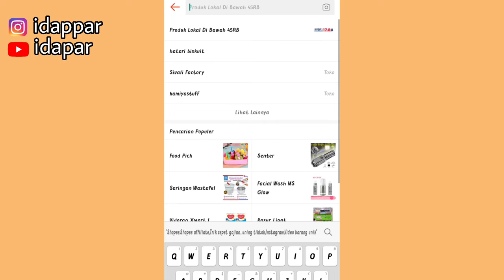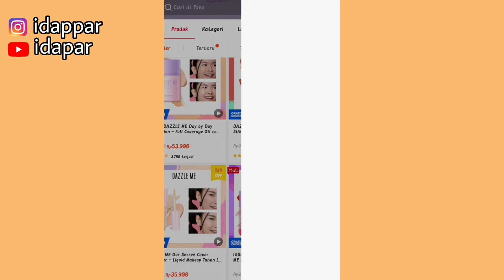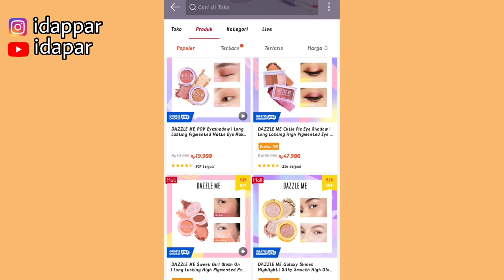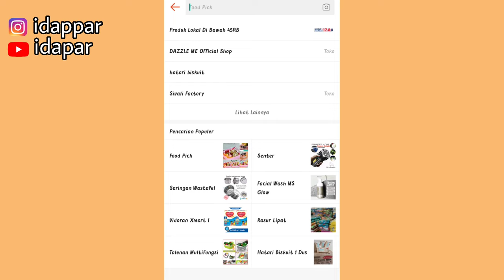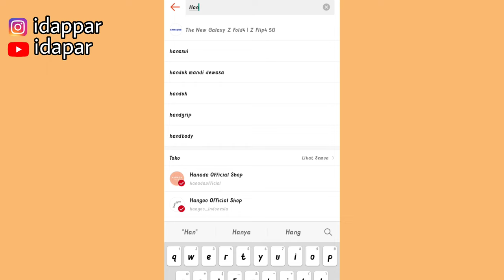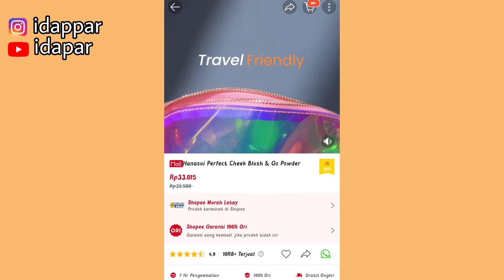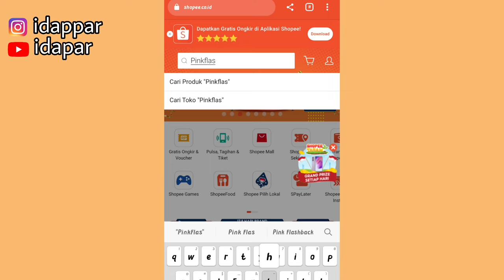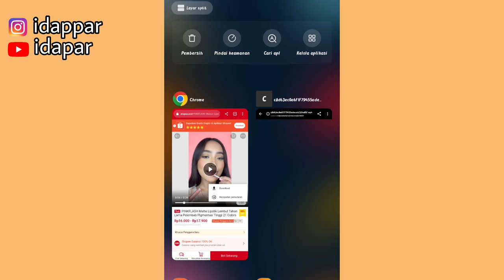VIDEO HD UNTUK PROMOSI SHOPEE AFFILIATE | BISA LANGSUNG UPLOAD GAK RIBET EDIT | COCOK UNTUK PEMULA!